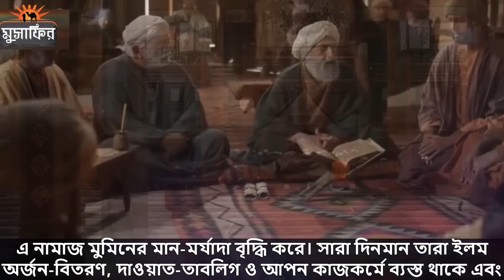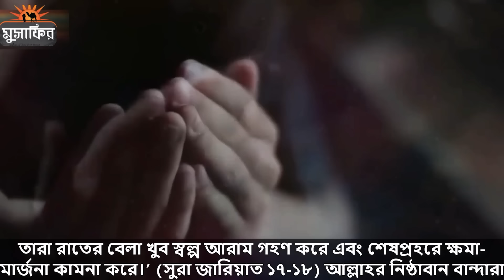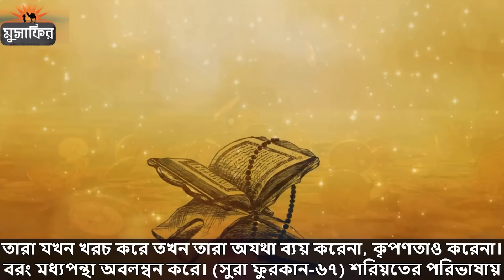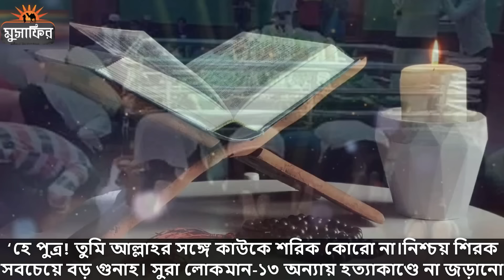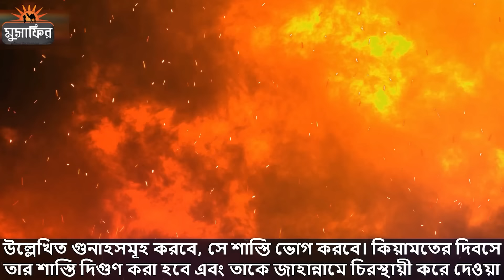আল্লাহর প্রিয় বান্দা হতে চান দেখে নিন যে কয়টি কাজ করলে আল্লাহর প্রিয় বান্দা হওয়া যায়